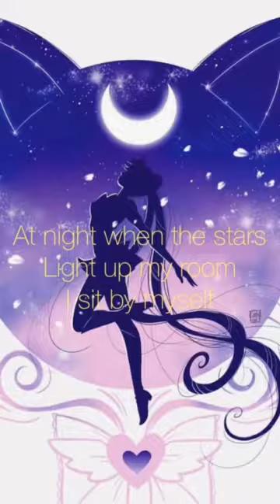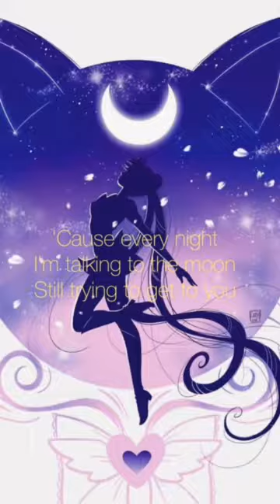Short cover talking to the moon (Bruno Mars )lyrics video by